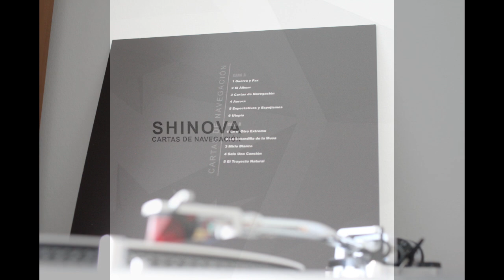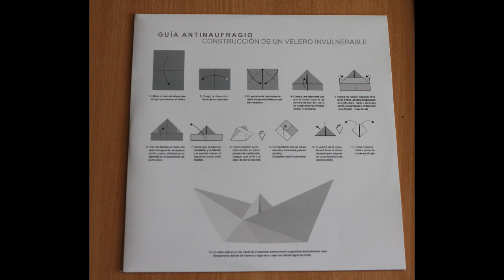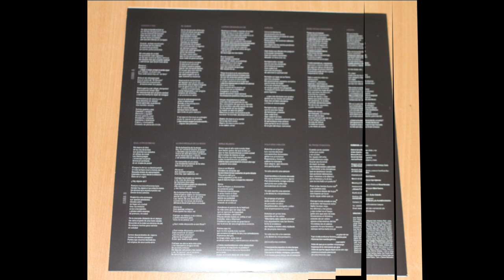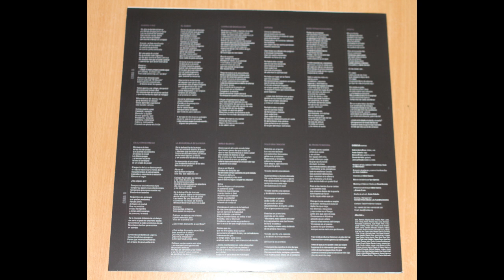Shinova .- Cartas De Navegación. (2018. Vinilo) (Vinyl)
Shinova
"Cartas de navegación"
(2018. Lp. "Cartas de navegación". Vinilo)
Shinova es una banda de rock alternativo española originaria de Berriz. Desde su fundación en el año 2008, han publicado cinco discos: “Latidos” (2009), “La Ceremonia de la Confusión”(2011), “Ana y el Artista Temerario” (2014) , “Volver” (2016) y "Cartas de navegación" (2018). El nombre del grupo nace de un juego de palabras entre el fonema “chi”-que deriva en shi- y la palabra“nova”, significando esto “nueva energía”.